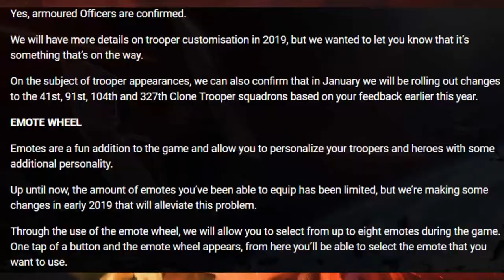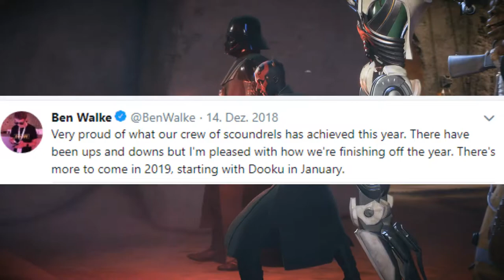Neue Infos zu Count Doku Skins und Mehr - Star Wars Battlefront2 - Lets Play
Neue Infos zu Count Doku Skins und Mehr - Star Wars Battlefront2 - Lets Play! Viel Spaß mit dem video und ein frohes neus Jahr an euch beginnend auf dem kanal mit einem neuen star wars battlefront2 video mit kleinem rage denn ich aber ganz gut gelöst habe ich entschuldige mich jetzt scho für die wörter die gefallen sind haha aber bei swolch3en lobbys kein wunder